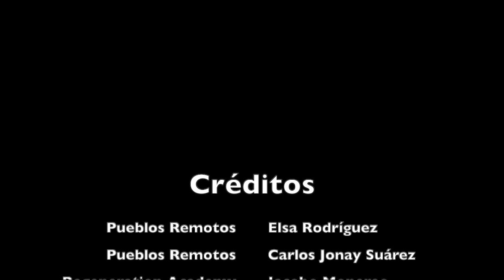Panel Referentes Rurales con Regeneration Academy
El pasado miércoles, 02 de julio, hicimos un nuevo webinar mensual (sí, esta vez con un ‘pelín’ de retraso) y para estrenar el verano te dejamos de nuevo la sección de Referentes Rurales.

El pasado mes de enero, nuestro cofundador, Carlos Jonay, tuvo la oportunidad de conocer a Jacobo Monereo durante el proyecto MIES. Jacobo es el cofundador de un proyecto increíble: Regeneration Academy. Él, junto con sus compañeros, están consiguiendo cosas dignas de contar desde una pequeña aldea de Murcia (aldea que están consiguiendo repoblar gracias a su proyecto) y lo están haciendo, además, basándose en agricultura regenerativa y sostenible ¿qué más se puede pedir? Pues tener una conversación con él y que nos lo cuente de primera mano.

Jacobo estudió económicas en Madrid y tras unos años trabajando en el sector tecnológico cambió su dirección al sector agroalimentario, ya con más de 10 años de experiencia y con un MBA en gestión de empresas agroalimentarias co-dirige la Regeneration Academy desde el 2019.

Por supuesto, fue un espacio abierto, en el que interactuar y compartir.